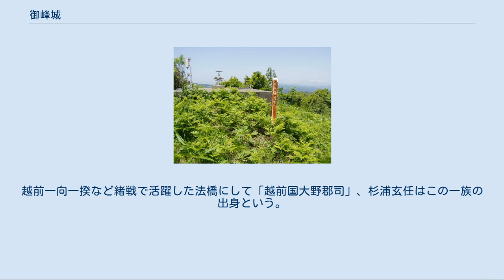御峰城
御峰城（おみねじょう）は、富山県南砺市土山（旧・福光町）にあった日本の城。
土山城（どやまじょう）ともいう。
城跡としては史跡未指定だが、市指定史跡「土山御坊跡」と場所が重なる。
 富山県と石川県の県境にほど近い御峰山（標高261メートル）の頂上部から麓の平坦地にかけて築かれた山城。
四方を谷に囲まれており、曲輪、土塁、北には大きな堀切が残り、西には「ゴモン」という地名と枡形虎口、堀切が確認されている。
この辺りにはそれ以前に一向一揆の拠点「土山御坊」があった時期があり、両者の遺構は重複している。
 御坊跡とされる平坦地は東西30メートル、南北25メートル程度であるが、その南には付近を治め、本願寺の支援者でもあった土豪、杉浦万兵衛の屋敷と伝わる「万兵衛屋敷」と呼ばれる場所があり、これは東西約70メートル、南北約60メートルの方形で、周囲には空堀を備えていた。
また、当時の本願寺連枝系寺院特有の施設の名称である「オチン（御亭）」と呼ばれる場所もある。
 詳細は「越中の戦国時代」を参照 詳細は「富山の役」を参照 天正13年（1585年） しかし、その後の戦局の変化（豊臣秀吉との直接対決が不可避となり、佐々軍は兵力を集中させ敵を領内で迎え撃つ戦術へと移行した）に伴って放棄されたと思われる。
（富山の役） 前田氏領となってからは再び杉浦氏が居住し、江戸時代にわたって栄えたという。
 土山御坊は高木場から富山県小矢部市末友へ移転（安養寺御坊）、戦火による焼亡を経て富山県高岡市伏木古国府の地に落ち着いた（勝興寺）。
前田氏の手厚い保護を受け隆盛を極め、現在に至る。
 当時あったといわれる庭園が復元されている。
元々は蓮如が作ったとされているが、確証は無い。
本泉寺にある庭園と同時期に作られたと言われている。
碑と案内板が建てられている。
」砺波市公式HP ^ 「とやま城郭カード一覧」砺波市公式HP ^ 「連枝」とは一族の中でも法主の子と兄弟にのみ与えられる最上の家格のことである（御連枝）。
本願寺における「御亭」は身内の法事や儀式、内々の会談等に使用された施設で、また迎賓館としての役割も有していた。
 ^ 以降、杉浦氏は土山御坊の有力な坊官として活躍する。
越前一向一揆など緒戦で活躍した法橋にして「越前国大野郡司」、杉浦玄任はこの一族の出身という。
 村田一也、土山御坊と杉浦万兵衛屋敷に関する考察２、石川工業高等専門学校、2017年